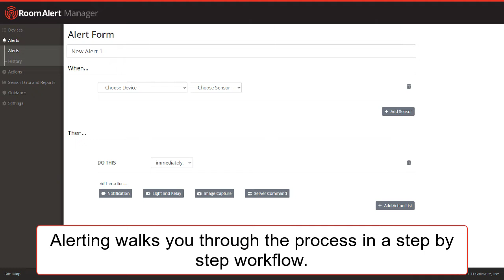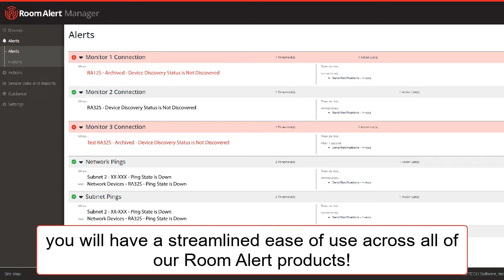Room Alert Manager - Next-Gen Local Monitoring Software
Room Alert Manager is AVTECH’s best platform for local or on-premises management of Room Alert monitors, sensors and accessories.